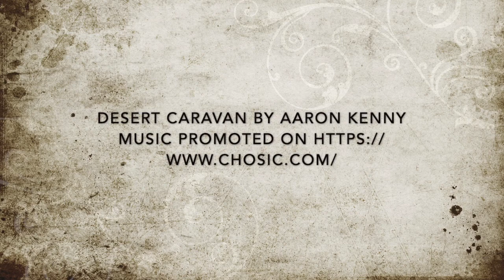Shahnameh: Book of Kings — The Conclusion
Listen as Scholastica Joycors aka MyLinda Butterworth reads from "Shahnameh: The Persian Book of Kings. Today we conclude our tale of Shahnameh.  When news of Yazdegerd's death reached Mahuy he had the king's clothes, crown, and royal seal brought to him for he believed that he should be the King of Kings now that royal bloodline was gone. When news reached Bizhan that Mahuy had seized the throne. Bizhan led his men out and prepared for battle when Mahuy saw what was waiting for him he fled, but was pursued, captured, and punished. The era of Persia changed after that and Ferdowsi concludes his writings. Listen on